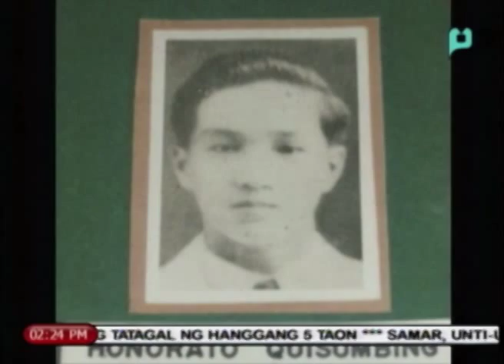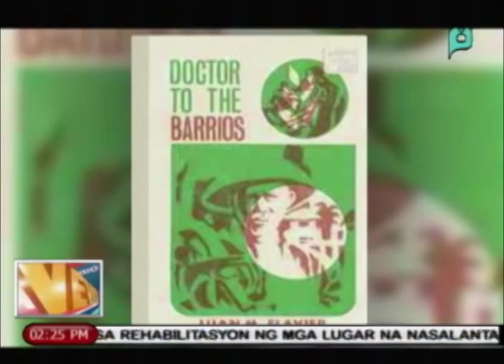Xiao Time: Orihinal na doktor sa mga baryo na si Juan Flavier at mga bayaning doktor sa Pilipinas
[News@1] -- Xiao Time: Ang orihinal na doktor sa mga baryo na si Juan Flavier at mga bayaning doktor sa Pilipinas - [November 5, 2014]